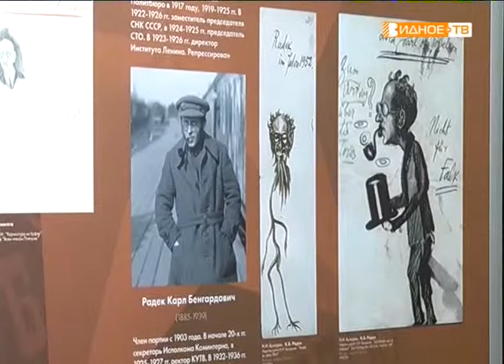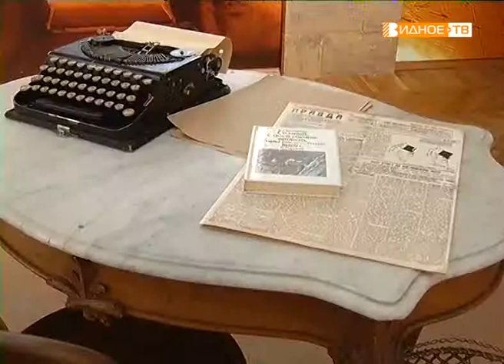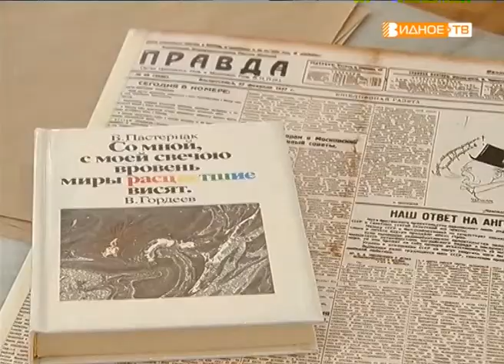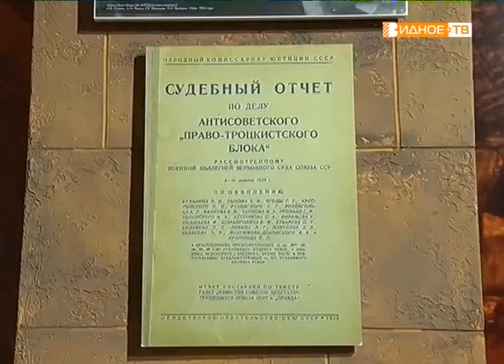"Неизвестный Бухарин" - необычная экспозиция в Горках Ленинских